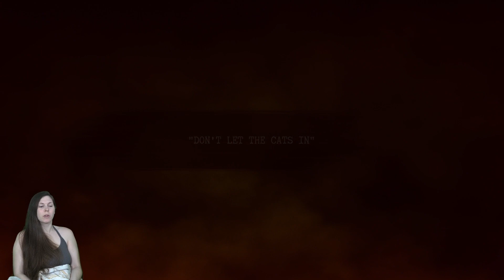Burnhouse Lane ~ Chapter 1 - 1 ~ Strange Sandwiches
This was a really good game. I got it on sale and it covered hours of play time.

audacitier__cats screaming
aminut__cat miauing